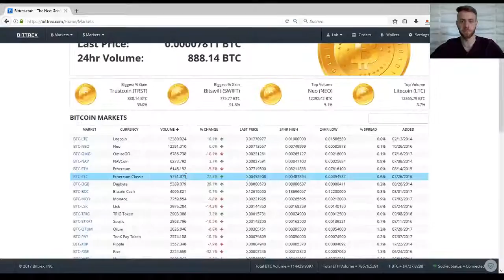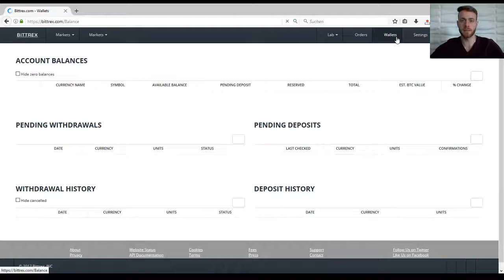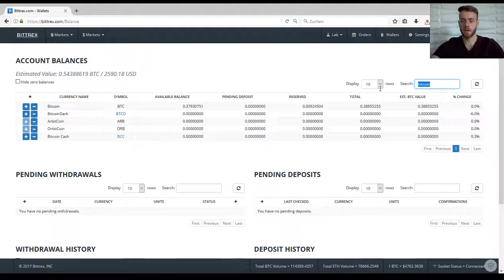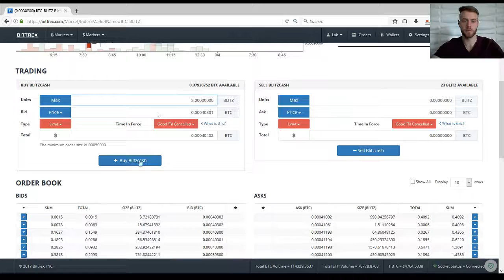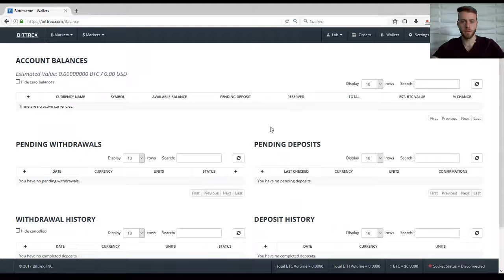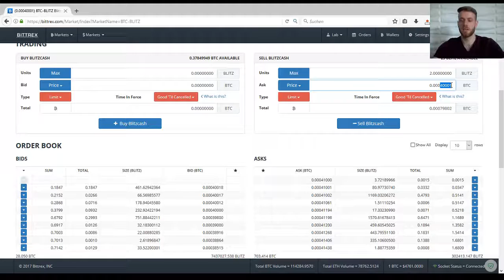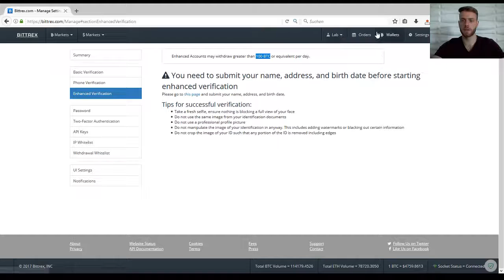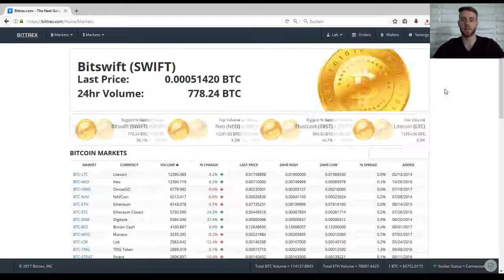BITTREX Trading Handelsplattform für Kryptowährung Bitcoin Ethereum Litecoin